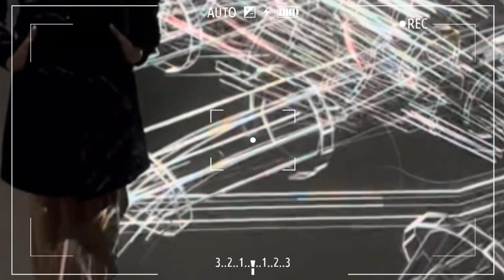Mengejutkan publik... resmi berpisah dari arya saloka...putri anne mantap buka hijab